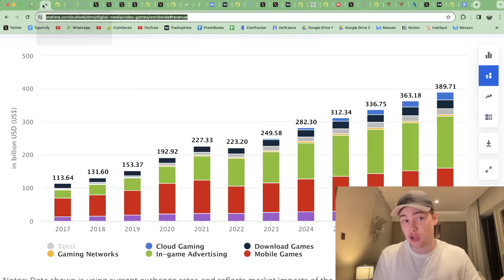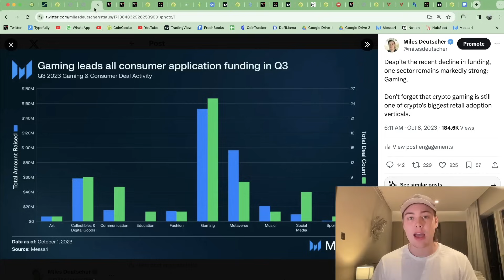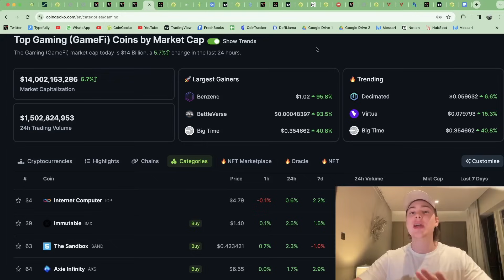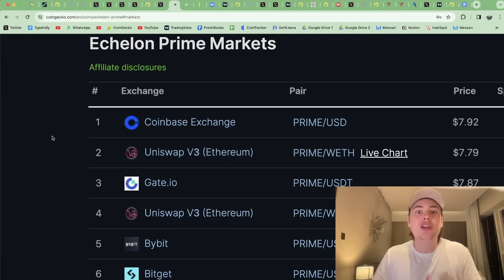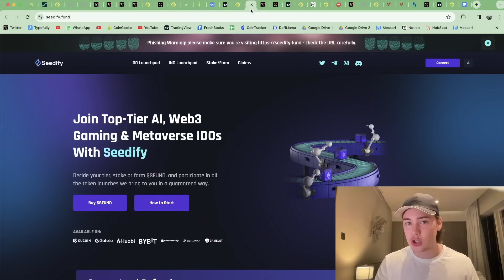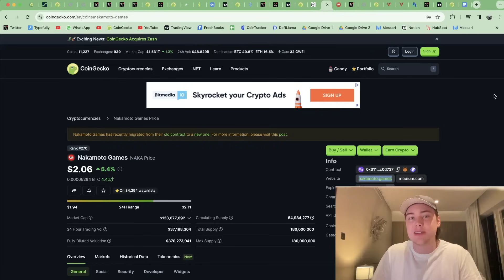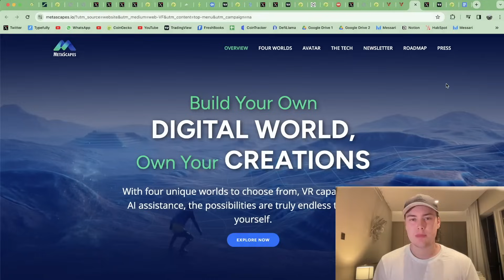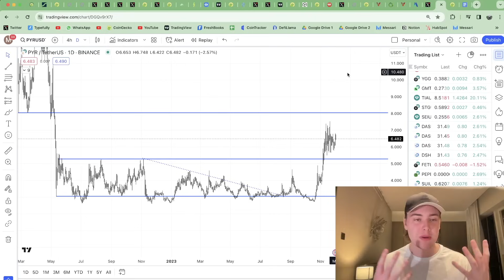Top 5 Crypto Gaming Coins That Will Explode In 2024! (50x Potential)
Miles Deutscher from Crypto Banter breaks down the top 5 crypto gaming altcoins for the crypto bull run. These crypto gaming alts could lead the next crypto cycle.

Time stamps:
0:00 - Intro
1:50 - My Crypto Gaming Strategy
6:54 - Altcoin 5
9:38 - Altcoin 4
12:25 - Altcoin 3
13:34 - Altcoin 2
15:25 - Altcoin 1
17:50 - Outro